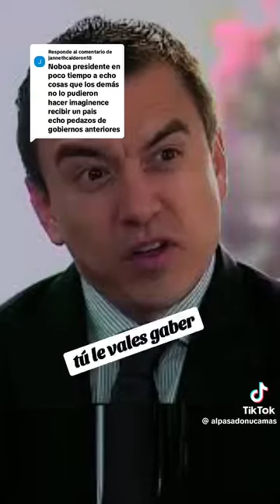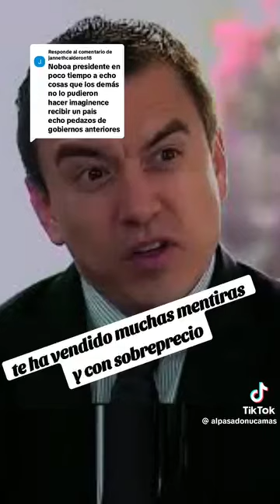El hombre enemigo del pueblo